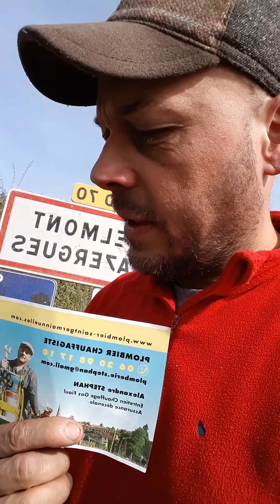belmontdazergues plombier chauffagiste artisan ramoneur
siret : 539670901 code aprm : 4322BA // ASSURANCE DéCENNALE April: 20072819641 client : W2065884 __ Je fournis ATTESTATION RAMONAGE & ENTRETIEN CHAUDIèRE